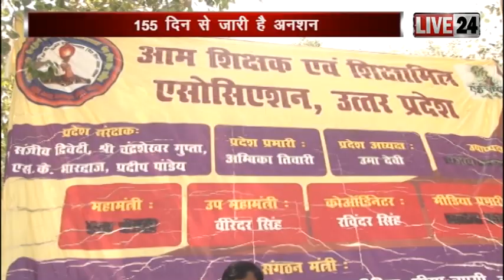देखिए live 24 पर लखनऊ स्पेशल बुलेटिन